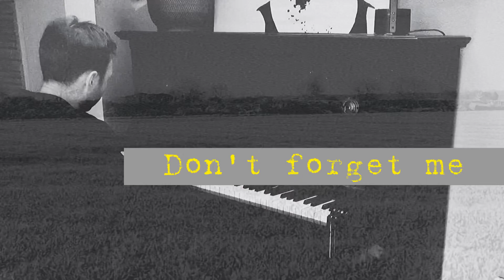Der Song „ Don’t forget me“ Musik: Gorobetz, Text: Zhagun, Klavierbearbeitung Gladkov